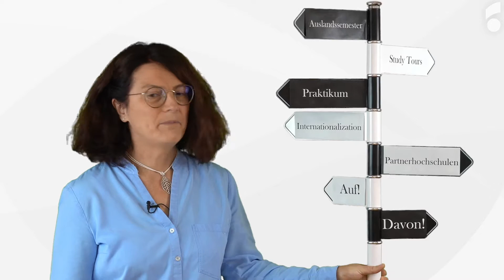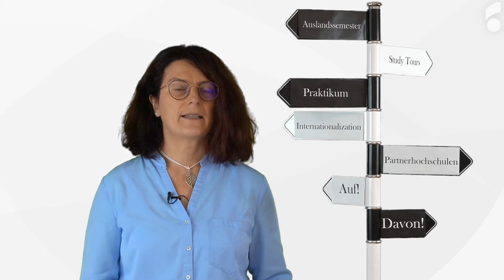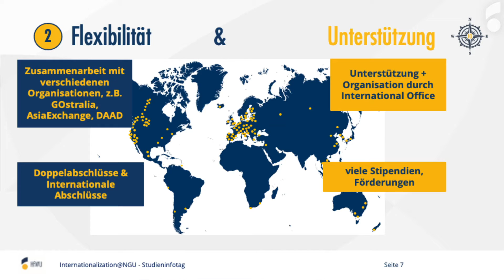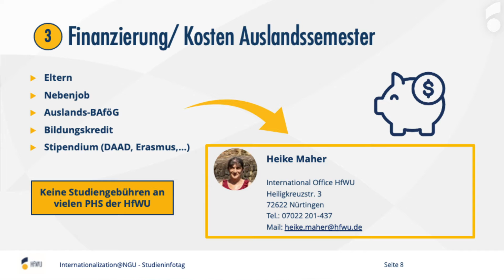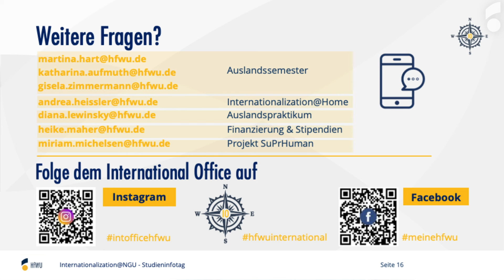Nix wie weg! Auslandsaufenthalte im Studium an der HfWU mit dem International Office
Nix wie weg! Auslandsaufenthalte im Studium an der HfWU